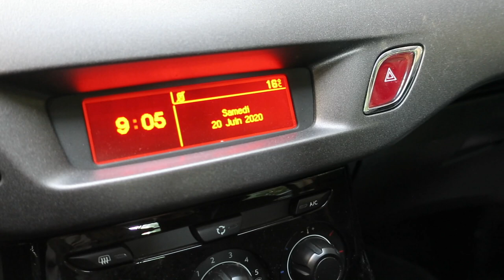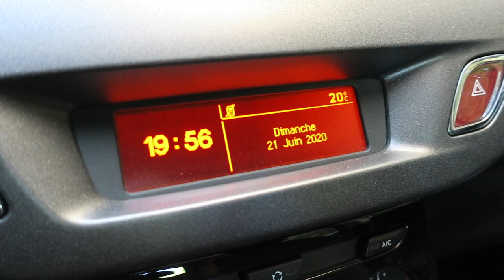Journal filmé 332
Tournage de LACUSTRE
autour du lac de Grand-Lieu
Avec : Guillaume Ertaud et Xavier Mussat
LACUSTRE : 8 pièces sonores improvisées par Guillaume Ertaud et Xavier Mussat ; accompagnés par Arnaud de la Cotte, disponibles sur le